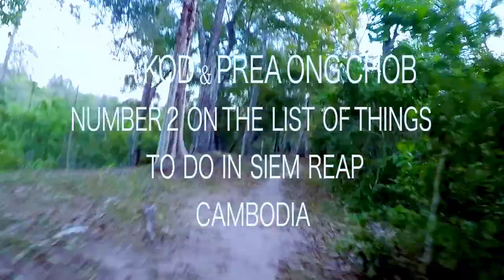TRA KOD AND KULEN MOUNTAIN NATIONAL PARK | NUMBER 2 IN THE LIST OF THINGS TO DO IN ASIA.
NUMBER 2 IN THE LIST OF THINGS TO DO IN ASIA.
We have discovered tourists attractions in Siem Reap Cambodia. Aim to help guiding the tourist to find their own sights destinations while they are in Siem Reap or in Cambodia.

We came with our friends
Gabe, a Professional  Photographer;
Saven, A local tour guide and his tuk Tuk Services:
Check out the link if you are in Asia or thinking of coming.

I am so in love of making films and creating something new for the world to watch.

Thanks